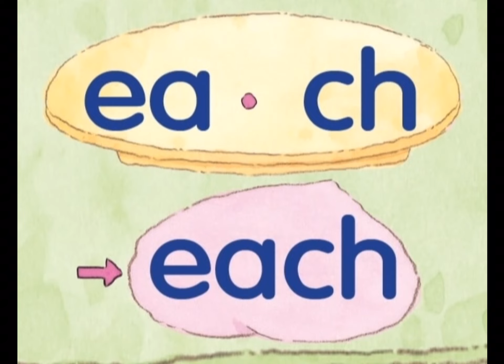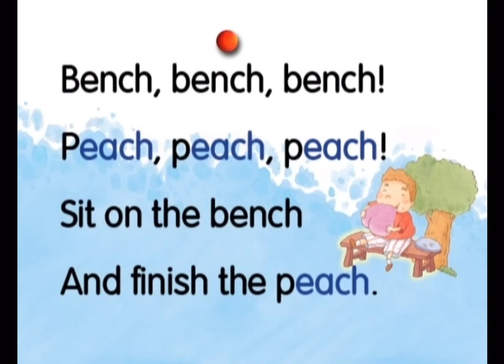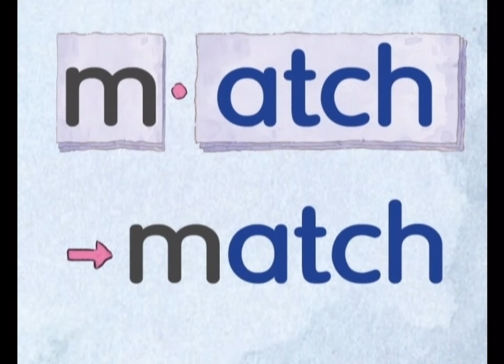Hummy Dummy (each,atch)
1.each
2.atch
Humpty Dumpty Dummy